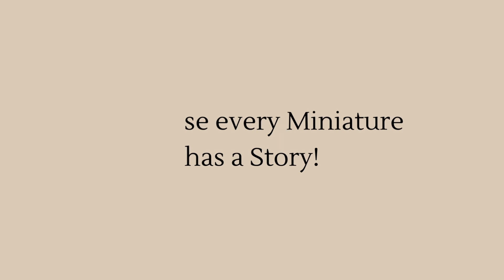1:12 Scale - Candle on a Book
Ensure that there is a very special atmosphere within your dollhouse scene that will create an awesome story or indeed heighten the dramatic tension of any kind of scene.

The 1:12 Candle On Book has an solid warm LED inside which is placed on detailed ornate metal silver candle holder on top of a book.